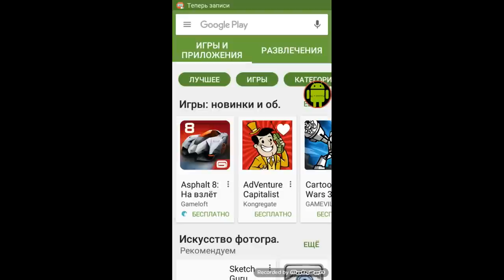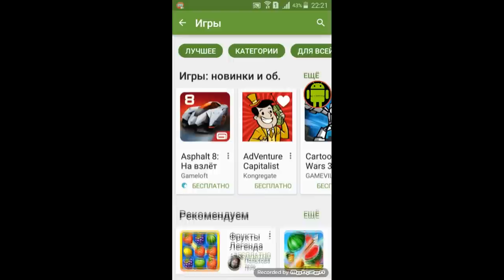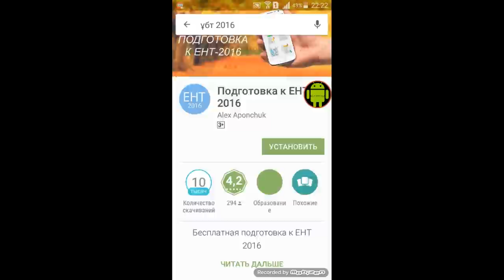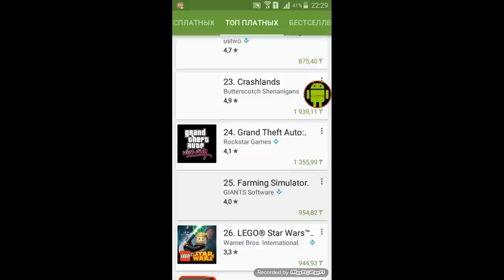Bilip Juremin бұзылған ойын, программа видео шығарама?